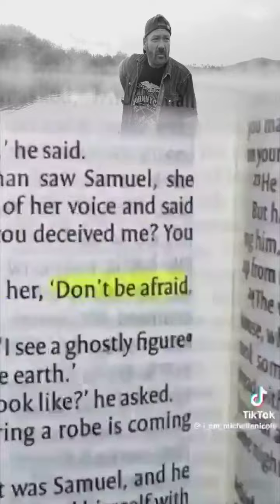Don't be afraid... It will be alright